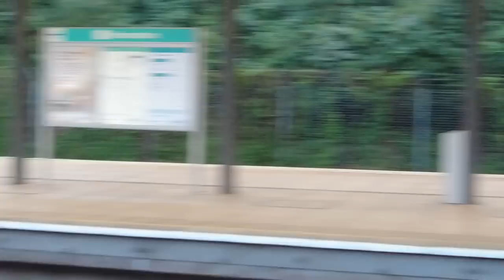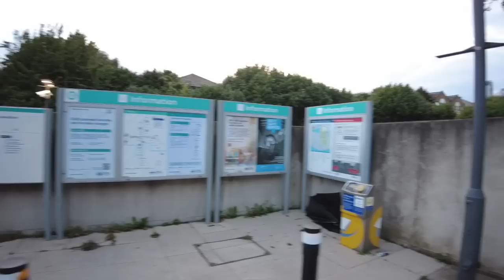KA JAWAAB| WAJIGEEDA SIFIICAN U FIIRI KEE LA QASBAY LABADAN MAR?HALA BADBAADIYO MARYAM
WAJIGA GABADHAN SIFIICAN U FIIRI KEE LA QASBAY LABADAN MAR?HALA BADBAADIYO MARYAM